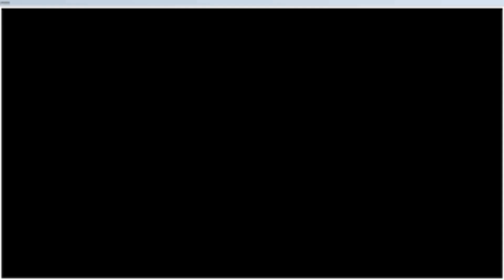Монолог : учусь читать стихи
я пробую читать и монтировать